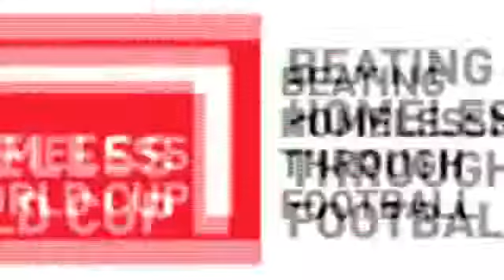Day 6 - South Africa vs Ireland - Match Clip with English Commentary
Watch a short clip of the South Africa vs Ireland game from the 2011 Paris Homeless World Cup.  Tell all your friends to join you in watching full matches and please donate if you enjoy.